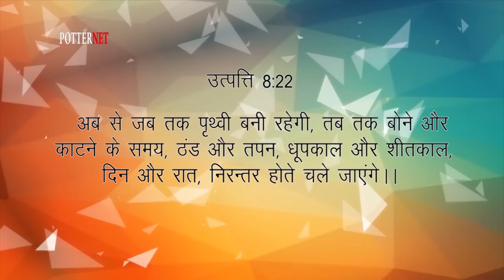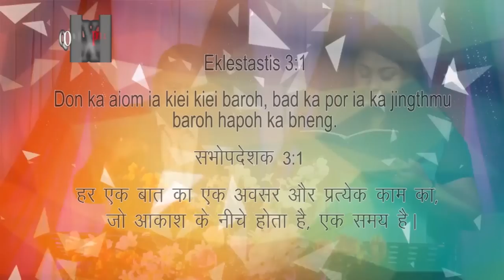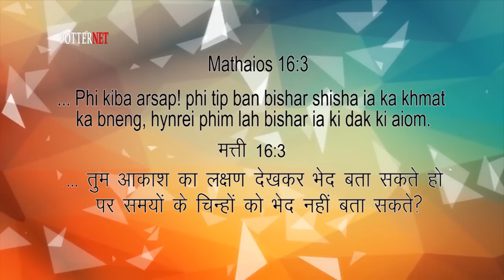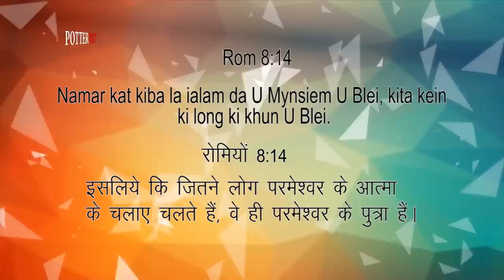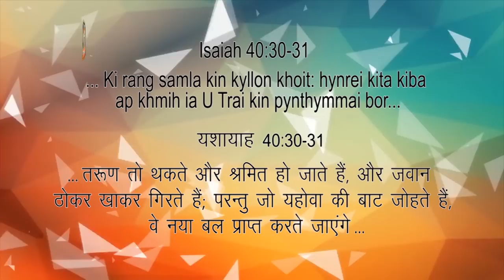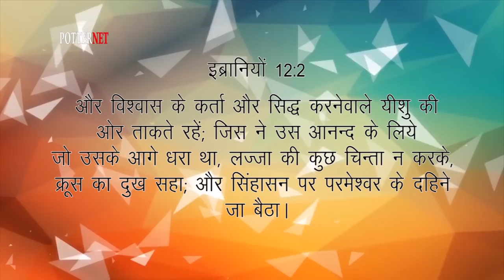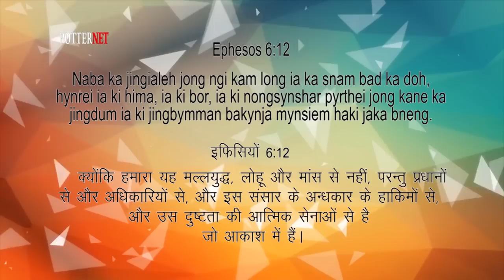Ki aiom jong ka jingim | Pastor Bantei Diengdoh & Sunita | 2019